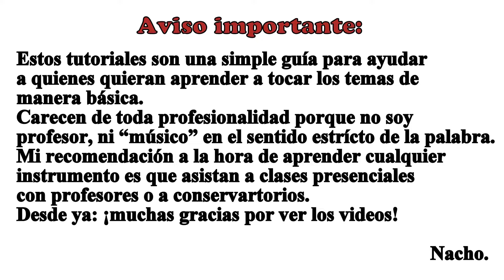TUTORIAL Flaca - Andrés Calamaro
Cómo tocar Flaca de Andrés Calamaro. En el video veremos el rasgueo el gráfico de acordes que lleva el tema.

índice del video:
Acordes: 00:50
Rasgueo: 1:20
Tema con acordes: 2:00
Punteo: 3:53